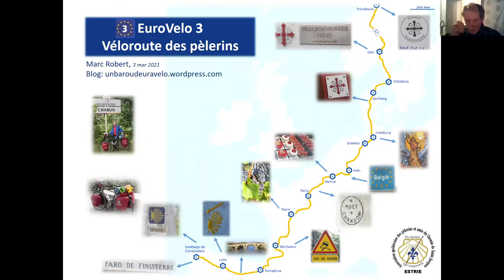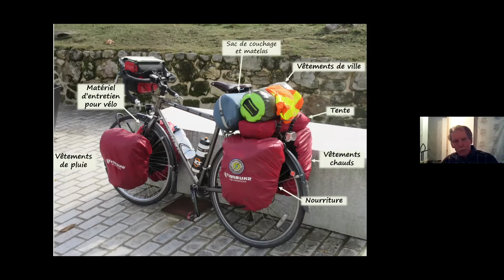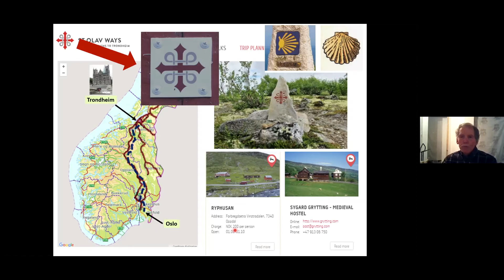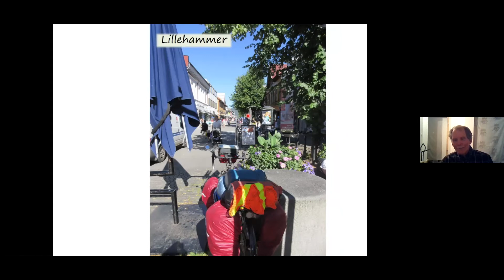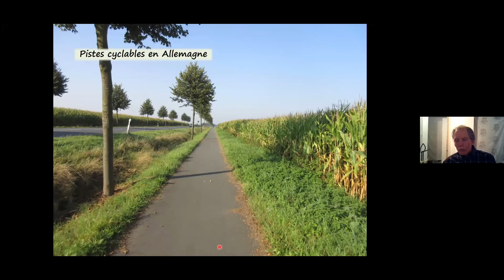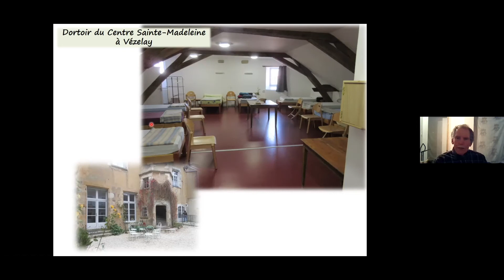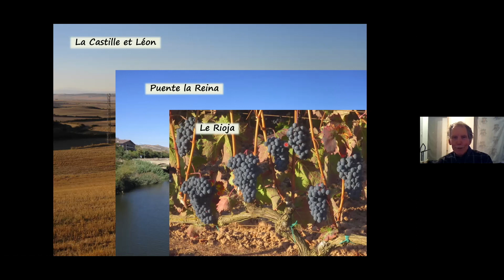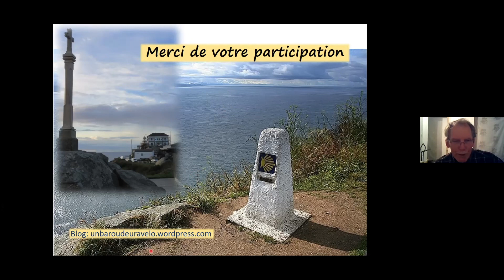Marc Robert, un pèlerin à vélo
Marc Robert possède une expérience hors du commun de la randonnée à vélo. Son implication dans le groupe de l'Estrie de l'Association Du Québec à Compostelle a certainement influencé son désir de marier vélo et démarche pèlerine. Il entreprend de réaliser une aventure à vélo sur Euro 3, la route des pèlerins. De la Norvège à Saint-Jacques de Compostelle, il nous raconte les étapes d'une expérience marquante et inspirante.